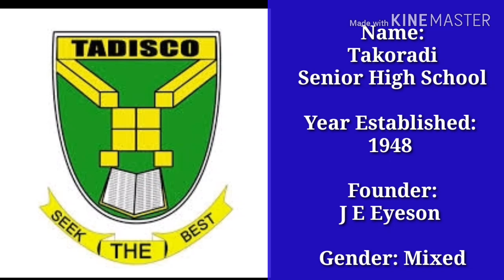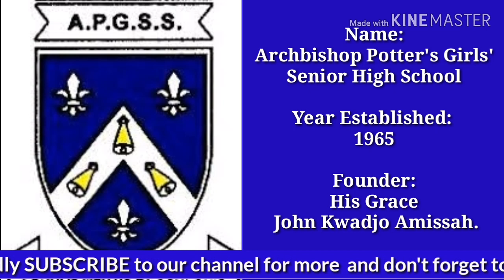BEST 5 S.H.S IN WESTERN REGION OF GHANA.| ST. JOHN'S, GSTS, TADISCO...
TOP 5 BEST SENIOR HIGH SCHOOL IN WESTERN REGION OF GHANA

5. Ahantaman Girls' Senior High School: About a decay ago, Ahantaman Secondary School was a mixed school until it was changed into a single sex school in 17th November, 2010 which is now Ahantaman Girls' School. Its among the best girls school in the western region together with Archbishop Porter Girls SHS.

4. Takoradi Senior High School popularly known as TADISCO is the only mixed school on our list after it was regarded as a seeded school for National Science and Maths Quiz 2020. It also made humble appearance in the Competition.

3. Archbishop Porter Girls' Senior High School is the best girls' school in the region when it comes to Academics and alternatively sports. It was seeded school in National Science and Maths Quiz 2019 but lost it rights to its 'brother' school.

2. Ghana Secondary Technical School (G.S.T.S): The only technical school on our list. GSTS won the National Science and Maths Quiz back in 2012. The School lost their bragging rights as the best school after they were beaten in the National Science and Maths Quiz 2019 at the Regional Levels. Apart from academics this school is also good at sports. The school is among the best when it comes to serene surroundings.

1. Saint John's School: This particular school is first on our list because it was able to beat GSTS at the National Science and Maths Quiz at the Regional level. They also beated Archbishop Porters Girls Senior High School at the One Eighth Stage of the National Science and Maths Quiz 2019. St. John's school is best when it comes to sports, Basketball to be precised. Consecutive WINNERS of The Sprite Basketball Competition.

tadisco. st.Johns_shs. gsts. porters.